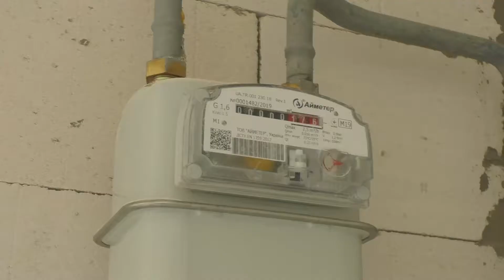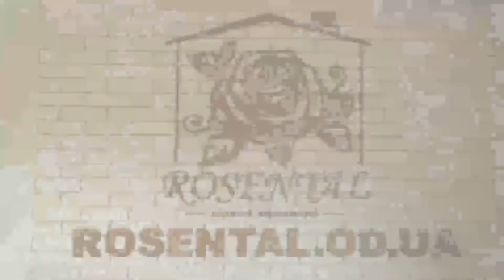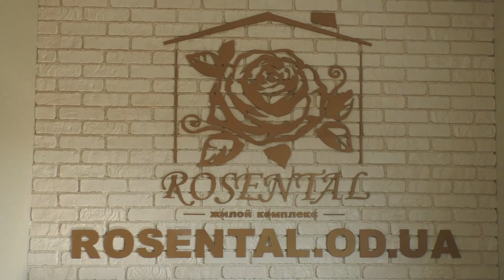Під Одесою з'явилося нове еко-містечко "Розенталь"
Під Одесою продовжує зростати нове еко-містечко. Житловий комплекс "Розенталь" ,що розташований поблизу траси Одеса-Чорноморськ всього за 2 км від мегаподісу, готується до здачі перших будинків.  Компанія "РунікомІнвест", як автор і виконавець проекту, до кінця року обіцяє ввести в експлуатацію чотири 7-поверхові будинки, і вручити своїм інвесторам ключі від новеньких квартир ще до Нового 2021 року.

Зараз триває підготовка документації до здачі в експлуатацію перших чотирьох будинків нового житлового масиву. "Розенталь" розрахований на 800 квартир, половина з яких вже викуплені. Наразі тривають утеплювальні роботи роботи на другій черзі будівництва.

"Житловий комплекс "Розенталь" знаходиться далеко від міста, на великій відстані від промисловості, на чистій території. Другий плюс - те зо тут малоповерхове будівництво, сім семиповерхівок. По-третє, у нас нові технології з утеплення й облицювання будинків. З нами працює київська фірма, яка монтує вентиляційні фасади за особливими техологіями. Четверте - це дуже зручні планування, це комфортні квартири з великими лоджіями і панорамним шклом", - розповіла СИЛІ ГРОМАД менеджерка будівельної компанії Ольга ГУДЗОВСЬКА.

Особливість "Розенталю" - у застосуванні новітніх розробок і якісних матеріалів для високої економії споживання енергії. А ще тут комплексно підійшли до ретельного планування прибудинкової території. Більшу частину відвели дитячим майданчикам, гойдалкам, зеленим зонам, вже замостили кольоровою плиткоб центральні подвір'я, облаштували газони.

Обіцяють запровадити охорону для території містечка, а паркувати транспорт мешканці зможуть по периметру усього комплексу, не заїджджаючи у двір, щоб не створювати незручностей малечі чи людям поважного віку. До речі, поряд з новим житловим масивом очь-ось почнеться будівництво двоповерхового торгівельного центру вздовж автомагістралі. Під ним також запланований підземний автопаркінг для жителів "Розенталю", забудовники розраховують, що місця вистачить усім.

Таким чином, автори "Розенталю", що називається, одним пострілом вбили двох зайців: збудували затишне житло поза межами міста, і водночас зробили його автономним містечком. І поки власники нових квартир вже заселяються, інші визначаються з підбором житла. Для них ще одна перевага - гнучка цінова політика.
"Планування розкішні, ціни низькі, співвідношення ціна-якість у нас просто на висоті. У нас лояльна система розрахунків, є розстрочка до третього кварталу 2022 року. І в чому ще один плюс, що люди, купуючи в нас квартиру, отримати ключі і почати робити в ній ремонт, заїжджати й жити, і ще продовжувати до кінця терміну, 3 кварталу 2022 року виплачувати квартиру", - повідомили в компанії.
Отож переїхати у власну квартиру і виплачувати кошти за неї, а не орендоване житло, - це реальність. Забудовник дотримується високих стандартів, і йде назустріч побажанням, - аби наблизити здійснення мрій своїх інвесторів.

Що відбувається на будівництві зараз, - дізнайтеся з ексклюзивного ВІДЕО від СИЛИ ГРОМАД.